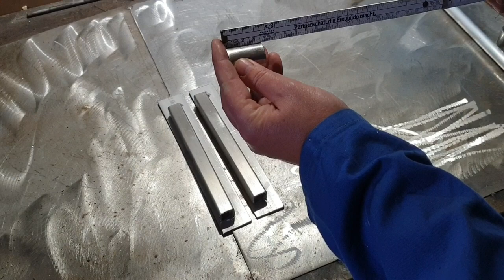susemse MIG235 Papierrollenhalter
Hier zeige ich euch wie ihr einen Papierrollenhalter bauen könnt.

Alternativ Gerät:

Schweißdraht: 0,8mm 5Kg

1mm 4,5 Kg Fülldraht zum Schweißen ohne Gas: